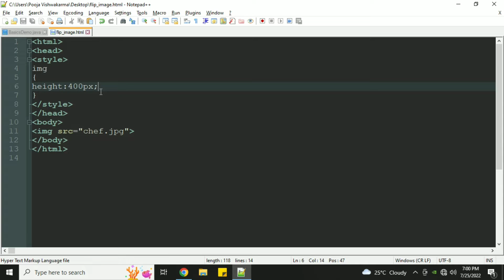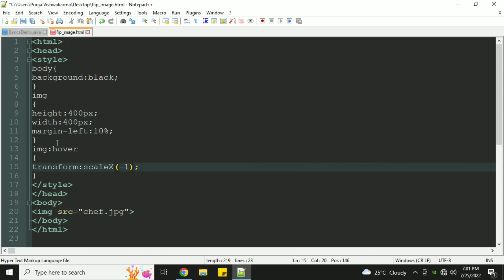Flip An Image....Coding Languages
Hello guys, in this video we have used the CSS property to flip an image by just a few lines of code.

Happy Coding !!

By..Coding Languages
codinglanguages